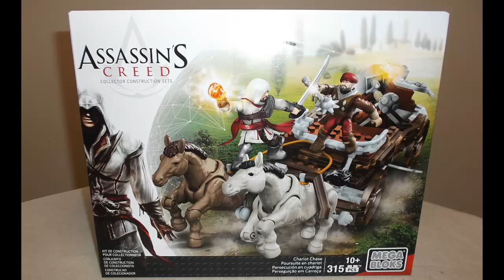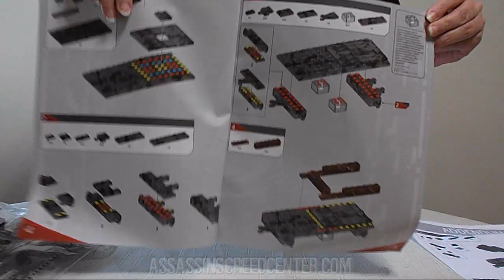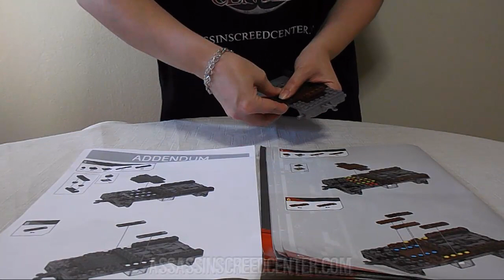Assassin's Creed Unboxing y Montaje | Mega Bloks | Persecución en Cuadriga | 2015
Assassin's Creed Unboxing y Montaje | Mega Bloks | Persecución en Cuadriga | Chariot Chase | 2015

Toda la información sobre este producto de MEGA BLOKS en nuestra web

Descubre todo sobre tu saga favorita, sé el primero en enterarte de las novedades, sorteos, noticias exclusivas, merchandising, TODO sobre Assassin's Creed lo tienes en Assassin's Creed Center.

¡Unete a la Hermandad en nuestro Grupo de Facebook!